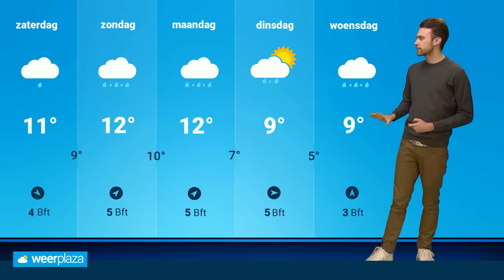Weerbericht: storm een feit, hoelang houdt het onstuimige weer aan?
Het is officieel tot storm gekomen op Vlieland en in het hele land is kans op zware windstoten. Hoelang houdt dit onstuimige weer aan?